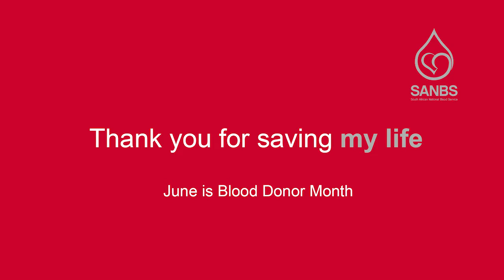"Without the blood and platelets I would be gone by now" - Patience Thusi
When Patience Thusi, a school teacher in Pinetown, KwaZulu-Natal, was diagnosed with aplastic anaemia in 2010 she thought she would not live to see her two daughters reach adulthood.

Today she needs blood transfusion sessions less frequently – every three months.